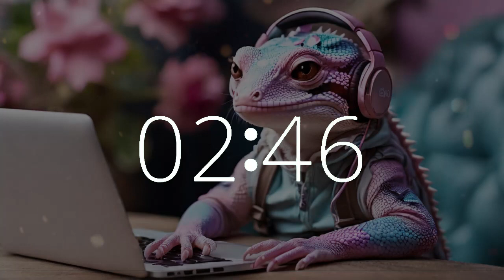5 Minute Timer Upbeat Electric Lofi | Motivation, Study, Work, Focus 🎶 | Gecko at Work